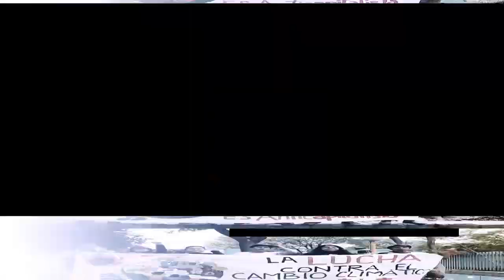Der Kapitalismus zerstört den Planeten, zerstören wir den Kapitalismus!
Die Organisationen der Trotzkistischen Fraktion für die Vierte Internationale angesichts der Woche des Globalen Klimastreiks, der in der ganzen Welt vom 20. bis 27. September stattfindet. Der Kapitalismus zerstört den Planeten, zerstören wir den Kapitalismus!